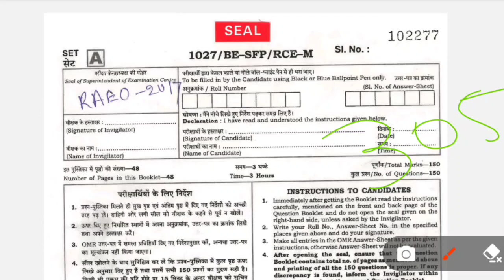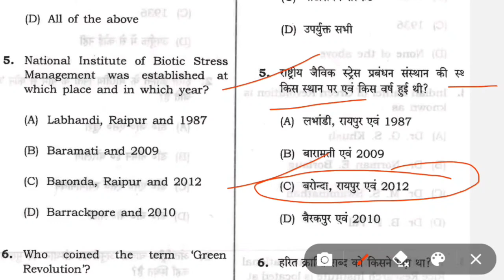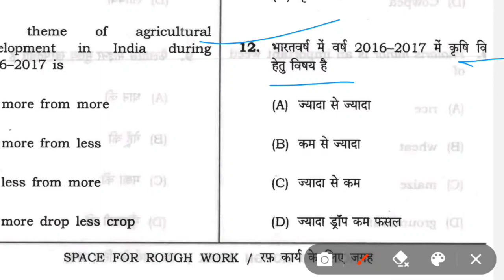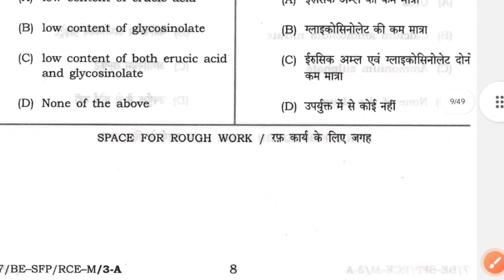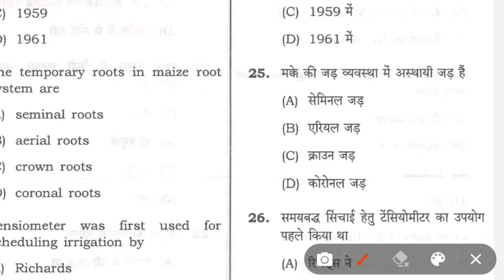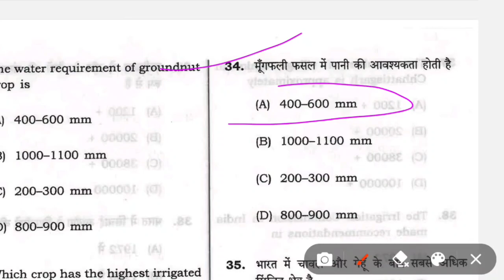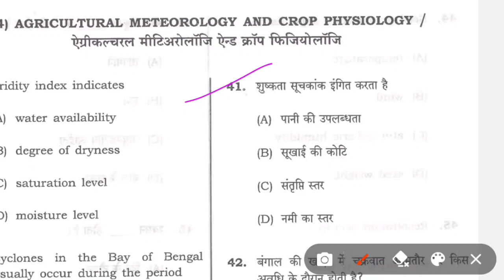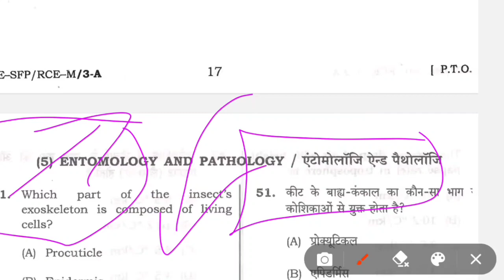AREO 2017 Question paper solved Ans key / Cg gramin krishi vistar adhikari question paper solved